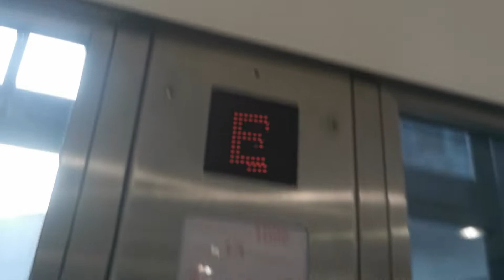2006 Knizia und Strelow Aufzug am Busbahnhof am Gelsenkirchener Hbf.